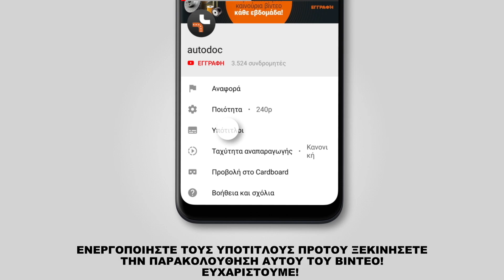Πώς αντικαθιστούμε δίσκοι οπίσθια φρένων σε BMW 3 (E46) [ΟΔΗΓΊΕΣ AUTODOC]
Πώς αντικαθιστούμε δίσκοι οπίσθια φρένων σε  BMW 3 (E46) 3.5 Touring 10.1999–05.2005 [ΟΔΗΓΊΕΣ AUTODOC]

Το δίσκοι φρένων BMW 3 Saloon (E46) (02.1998–04.2005) / BMW 3 Compact (E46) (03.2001–02.2005) / BMW 3 Convertible (E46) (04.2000–12.2007) / BMW 3 Touring (E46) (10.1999–02.2005) / BMW Z4 Convertible (E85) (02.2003–12.2009) θα πρέπει να αντικαθίσταται κανονικά, με μια συγκεκριμένη διαδικασία.

🔝 Οι κορυφαίες μάρκες που παράγουν δίσκοι φρένων: RIDEX; BREMBO; STARK; ZIMMERMANN; BOSCH

🛠️ Τα εργαλεία που χρειάζεστε για να αντικαταστήσετε δίσκοι οπίσθια φρένων:
- συρματόβουρτσα
- σπρέι WD-40
- γαθαριστικό φρένων
- γράσο χαλκού
- kαρυδάκι Tορξ T30
- καρυδάκι no.16
- kλειδί kαστάνιας
- δυναμόκλειδο
- σετ περιστροφής και πίεσης εμβόλων φρένων
- mανέλα κολαούζου
- kατσαβίδι χτυπητό
- ματσόλα λαστιχένια
- λοστός
- σφήνα τροχού